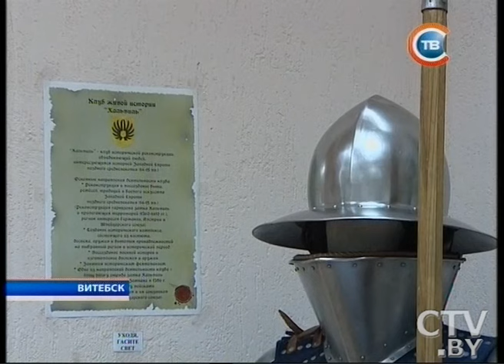Новости "24 часа" за 13.30 25.10.2015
В минском Свято-Духовом кафедральном соборе отпраздновали 50-летие архиерейской хиротонии митрополита Филарета
Александр Лукашенко поздравил почетного Патриаршего Экзарха всея Беларуси с 50-летием архиерейской хиротонии
Александр Лукашенко вручил композитору Виктору Дробышу орден Франциска Скорины